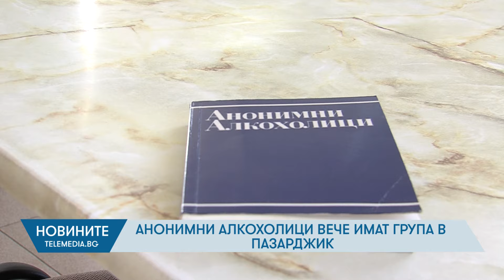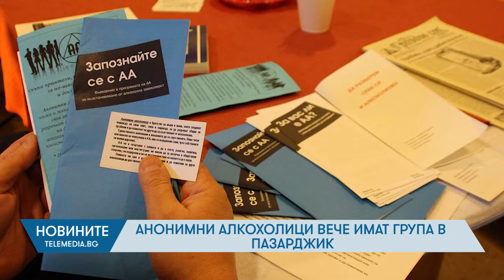Анонимни алкохолици вече имат група в Пазарджик